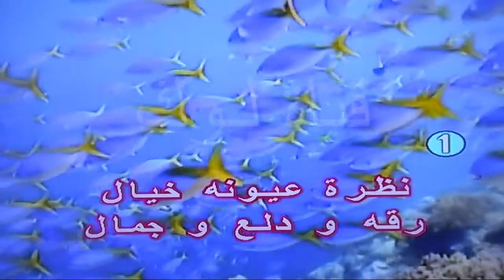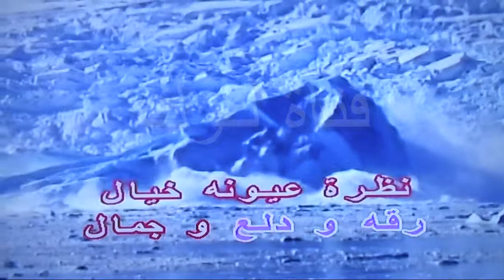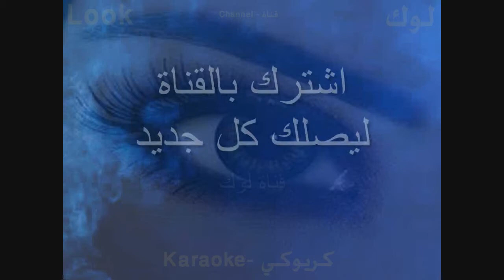عيونه نار - حكيم - كاريوكي - قناة لوك - اغاني عربية